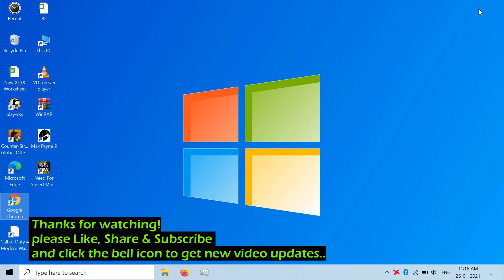How to enable dark mode on Chrome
How to enable/activate dark mode feature on Google Chrome windows.

1. Right-click the Google Chrome and select the Properties option.

2. Click the Shortcut tab & In the “Target” field, append the following flag at the end of the path:
--force-dark-mode

The Target should look like similar to this line: "C:\Users\xboxl\AppData\Local\Google\Chrome SxS\Application\chrome.exe" --force-dark-mode

3. Click the Apply & then OK button.

Now open Chrome, and you should now see the dark mode.

Top Smartphones

Popular Headphones & Earbuds

Best Laptop

Top Samsung Smartphone

Best Sellers in Electronics

Best Sellers in Computers & Accessories

Best Sellers in Video Games